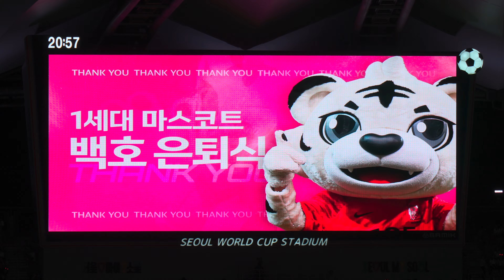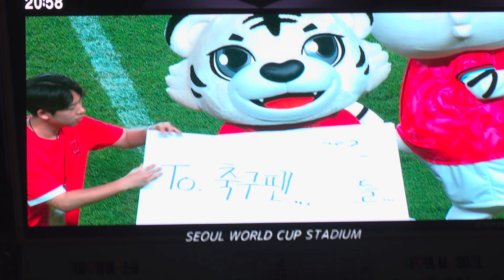대한민국 축구 대표팀 마스코트 백호 은퇴식 20240611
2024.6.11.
대한민국 축구 대표팀 마스코트 백호 은퇴식

- CAMERA
SONY A6000
SONY A6400
GALAXY S24+

-LENS
SONY SELP18105G
SONY SELP1650

- MIC
SONY ECM-B1M

-기타 장비, 액세서리
SONY VCT-55LH
SONY GP-VPT1
BISO BS-304